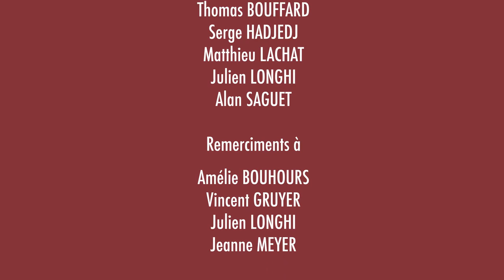JPO 2016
Un aperçu des journées portes ouvertes de l'IUT de Cergy-Pontoise site de Sarcelles au département Métiers du Multimédia et de l'Internet.